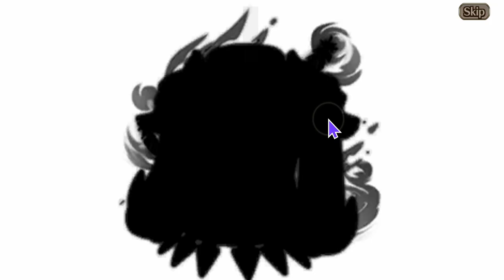Double Lucky Summon part 2 - Valkyrie Connect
Rip Usagi again.